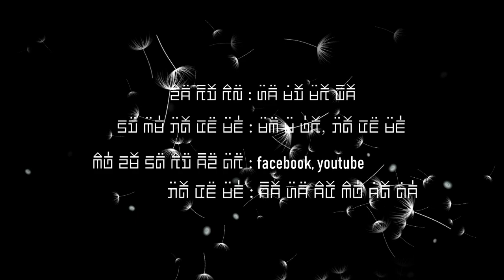dab hais hmoob - 0494 - Muab tiag qab nees thiaj tsim nyog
Ua phem rau luag li hmoob hais uas tua neeg npog nrog ntsuab ces yuav tsum tau muab coj los mus rau txim xwb thiaj li yuav zoo lub siab. Ces yog thaum ua tau tej yam ua txawv dhau heev li lawm ces yuav tsum tau muab coj los tiag qab nees mas thiaj li yuav pauj tau txoj kev ntsim siab ntsim plawv xwb. Pem mloog ua dab neeg ua si nawb. yog ib txoj uas zoo mloog kawg li thiab.

story : 0494 - Muab tiag qab nees thiaj tsim nyog
date : 03/19/2021
create and drawing by : Dab Hais Hmoob Channel